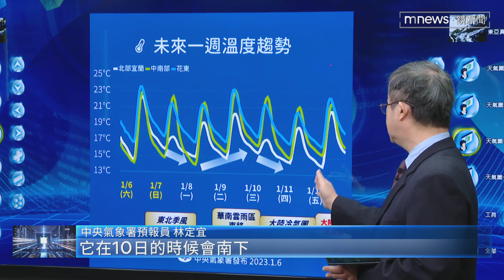入夜急凍！下週兩波冷空氣 1/9高山有望降雪｜鏡新聞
今天（1/6）全台陽光露臉，真的要把握好天氣了！因為氣象署說，明天（1/7）開始，接連兩波冷空氣報到，北台灣最低溫下探13度，而週二（1/9）這天，水氣搭配的影響下，3千公尺以上的高山甚至有機會降雪。